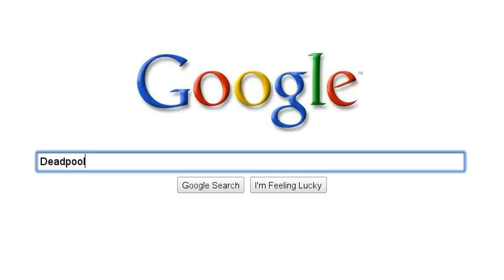best search "EVAR"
all the cool kids are doing it.
so here is my search!

(i'm such a trend follower lol )